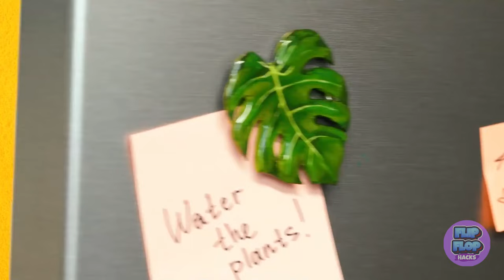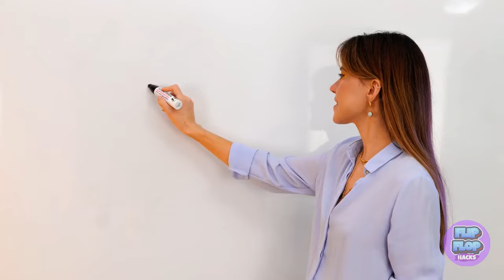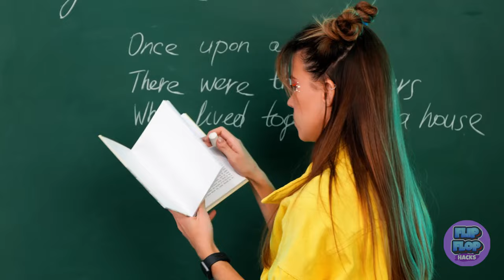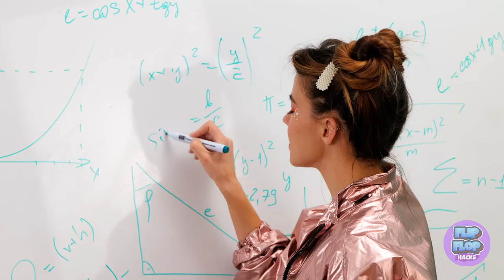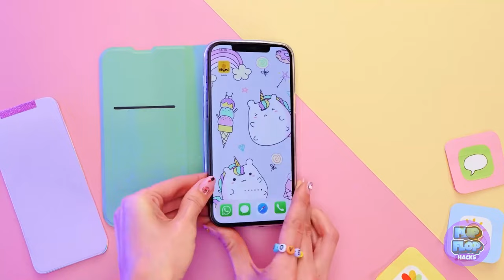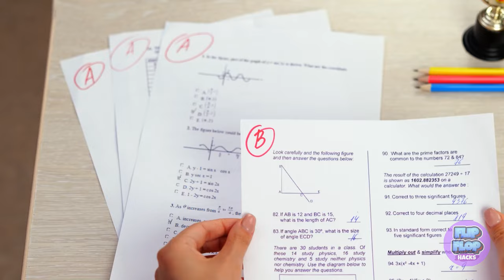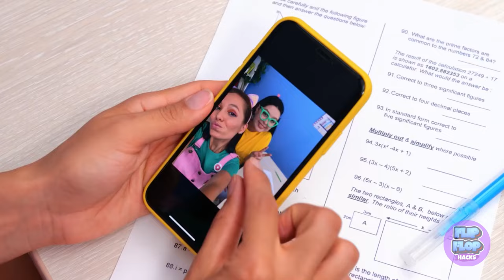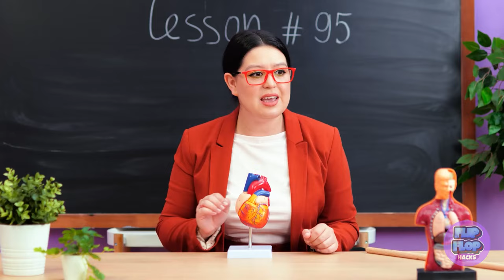COOL DIY ORGANIZATION SCHOOL SUPPLIES || Hot Glue Gun And 3D Pen Crafts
Are you ready to conquer school right after the Easter holidays? All of us missed going to school, seeing our friends, studying, and having fun in class. And we wanted to celebrate it with some fantastic and easy-to-follow school DIY projects. — No need to get a phone ring to hold your phone. We show you how to create an awesome one using a 3D pen. You can even decorate it and give it a Spiderman-inspired look. — Pour different colors of nail polish in a glass baking tray filled with water. Then, dip your phone case in it to give it a fun abstract look. — Do you also have a small amount of space, and you want to keep all your stuff organized? Try using a pizza box. Create separators for your stationery, earphones, and charger and leave enough space for your laptop. — If you don’t have a tape measure, you can easily create one with shoelaces. You’ll only need a marker and a ruler. Watch the entire video to discover all the brilliant DIY hacks. Timestamps: 2:53 — Turn an old CD box/case into a pencil case 3:41 — DIY tape measure 4:16 — DIY wall décor with your pictures 6:28 — DIY stamps using a potato
We advise adult supervision and care at all times. We do not make any warranties about the completeness, safety and reliability.